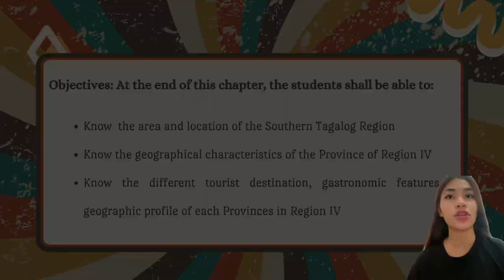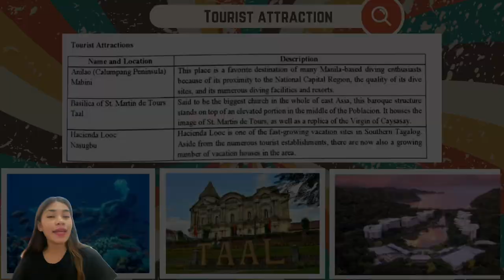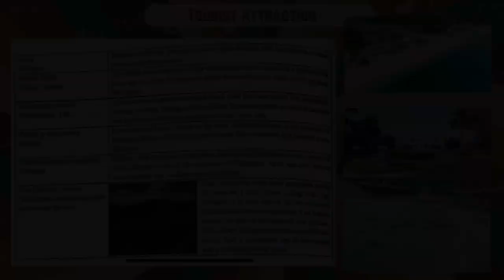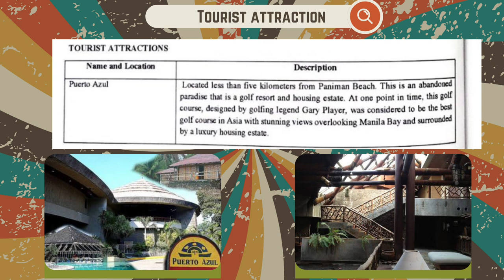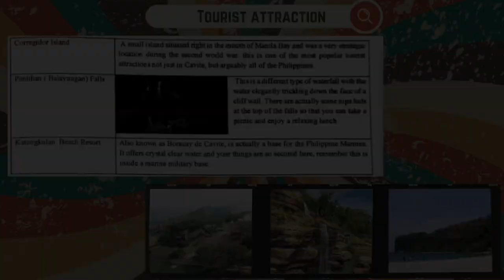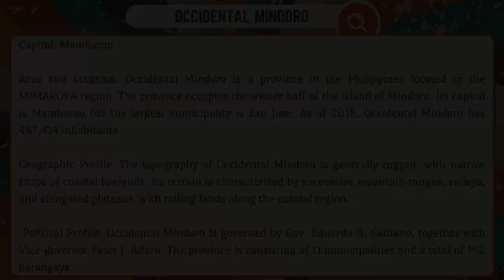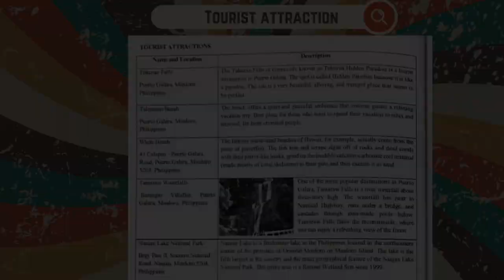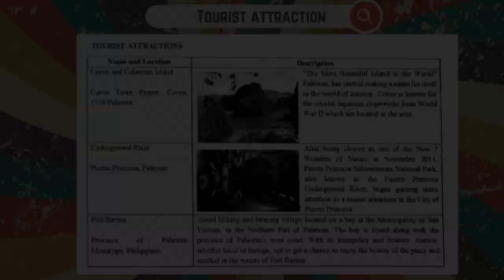REGION IV: SOUTHERN TAGALOG REGION |Dungog Report